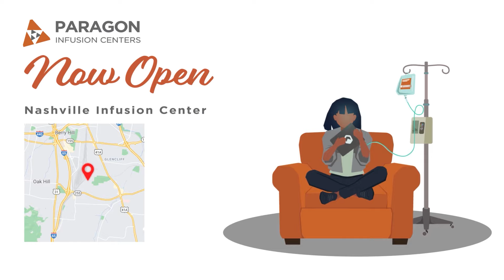Paragon Healthcare - Nashville IVC Now Open